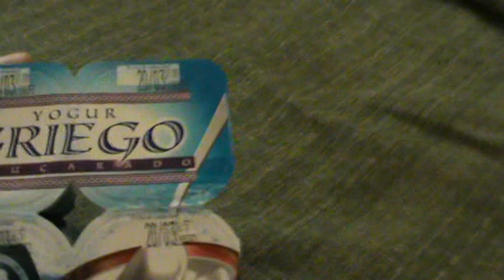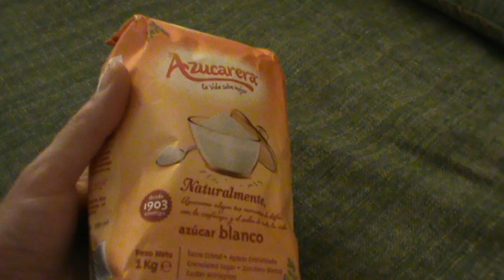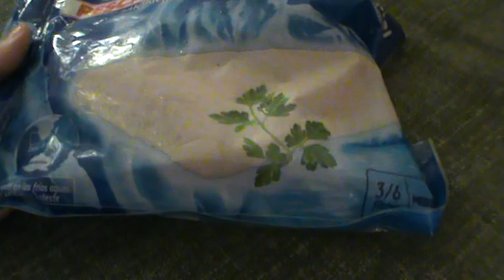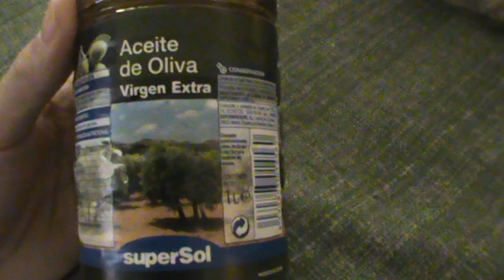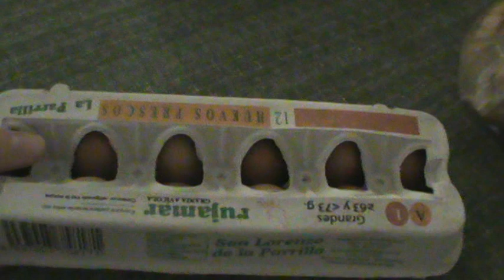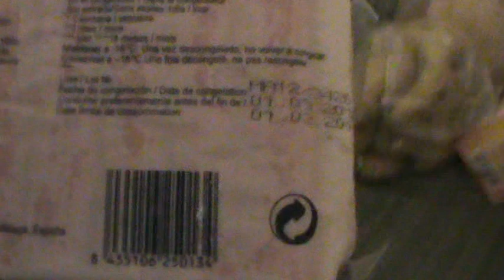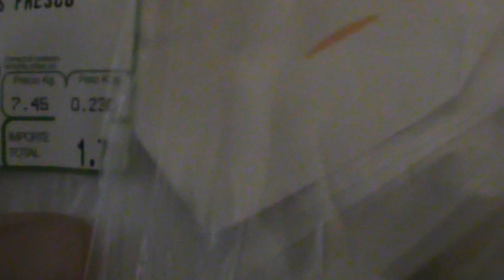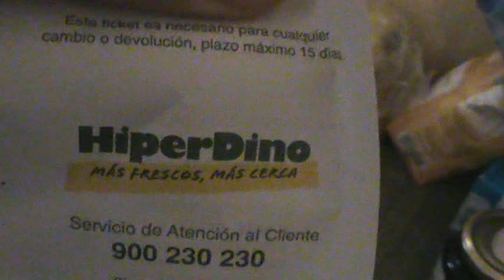ИСПАНИЯ: Цены на продукты на Тенерифе Канарские острова Испания Tenerife